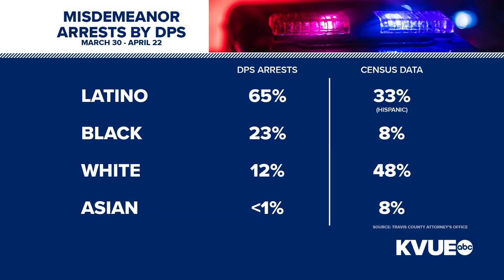New data shows racial disparities in DPS arrests in Austin | KVUE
We're getting a better idea who DPS troopers are arresting in their stepped-up patrols in Austin.